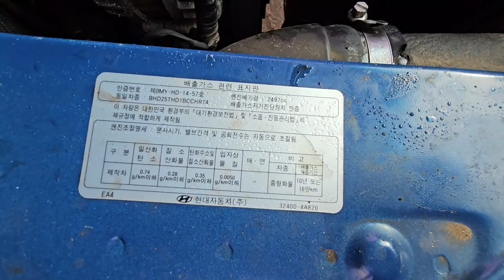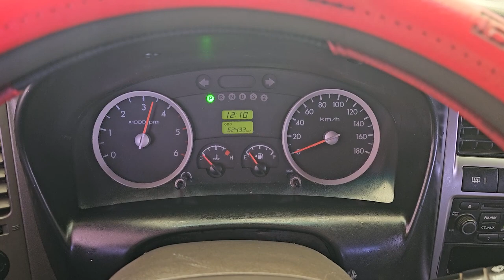2016 Hyundai Porter2 Double cab used car export (GU234309) carwara, 카와라 포터 더블캡 수출